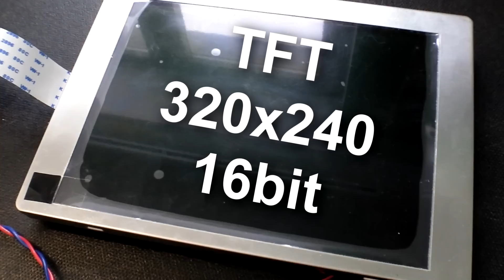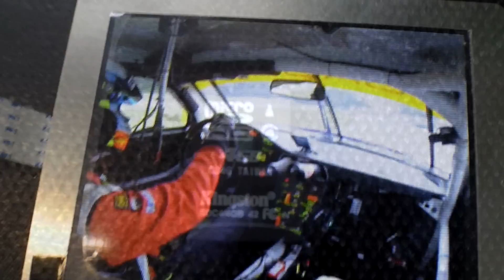STM32 with SSD1963 + TFT display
STM32F207 example of playing uncompressed AVI files by direct data transfer from SDIO using DMA. SSD1963 is a TFT controller with internal RAM for pixel data.